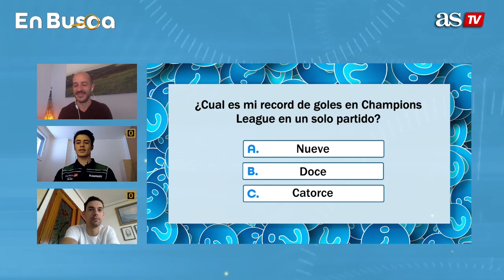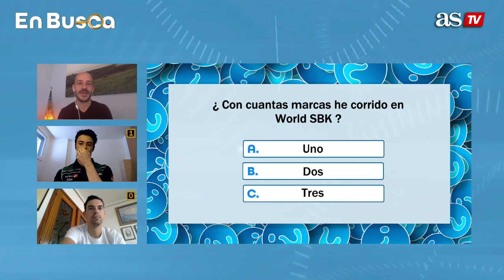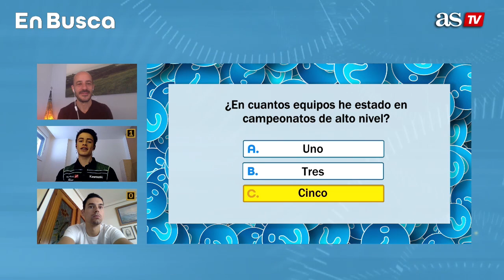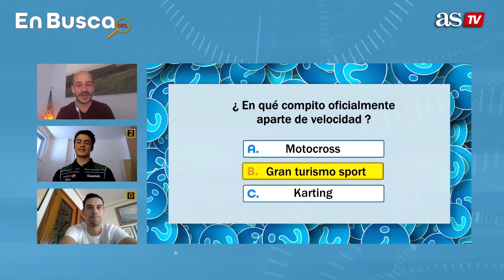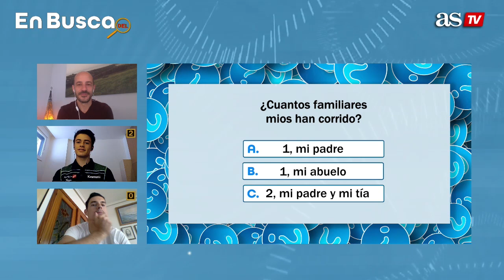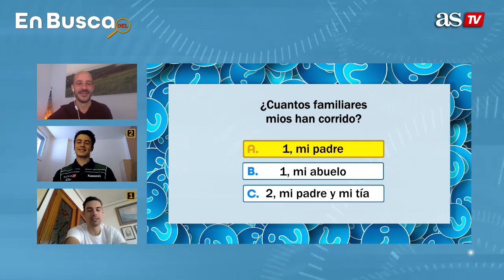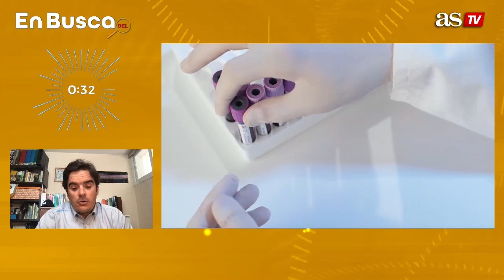En Busca del...#5 I Hípica, Bolos, Vela, Halterofilia I Diario As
Nueva entrega del Quiz sobre deporte español en el que participarán Manuel González, deportista de la Federación Española de Motociclismo, Ángel Fernández, deportista de la Federación Española de Balonmano, Pelayo Berazadi, deportista de la Federación Española de Polo, e Iñaki Goikoetxea, deportista Federación Española de Pelota.

En esta ocasión, Miguel Ángel Martín, director general de la Federación Española de Tenis, y Olmo Hernán, director general de la Federación Española de Deportes de Invierno, además
de dar a conocer sus retos y objetivos deportivos, relatarán las nuevas necesidades surgidas a raíz de la crisis del Coronavirus.